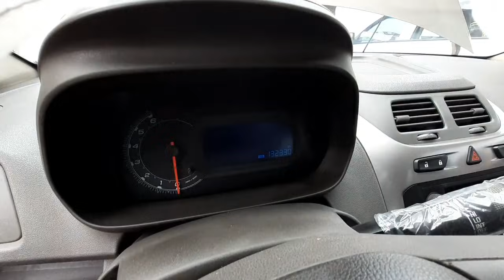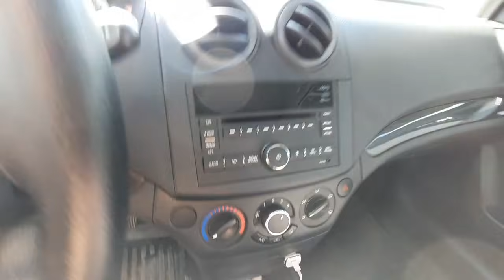#6800$ ARZON COBALT NARXLARI 3_10_21 TOSHKENT SERGELI MOSHINA BOZORIDAN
Asalomu alaykum qadirli kanalimiz obunachilari sizlarga bugun ideal sastiyanadagi COBALT lardan ko'rsatishga harakat qilamiz vediomiz yoqsa LAYK va OBUNA bo'lishni unutmang BIZNI KO'ZATISHDA DAVOM ETING..